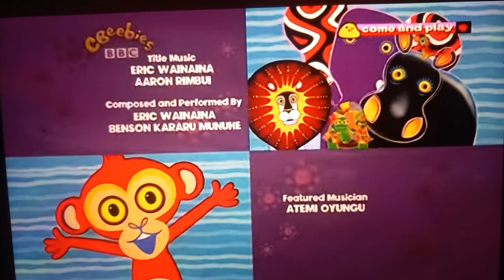tinga Tinga tales end credits cbeebies 1992